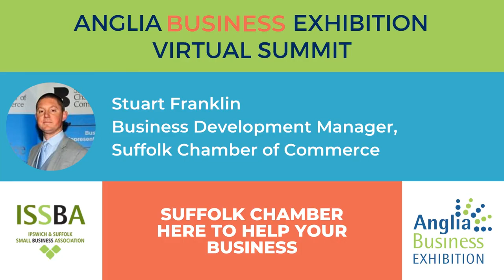Suffolk Chamber here to help your business - Suffolk Chamber of Commerce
Overview of how the chamber can help your business through these difficult times, including help with HR & Legal, general business advice, marketing support and online events for networking